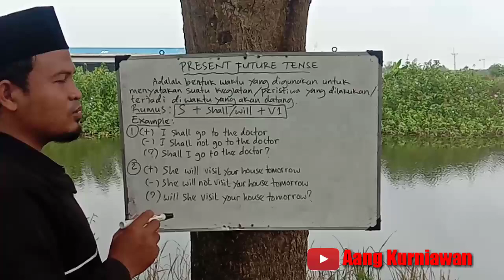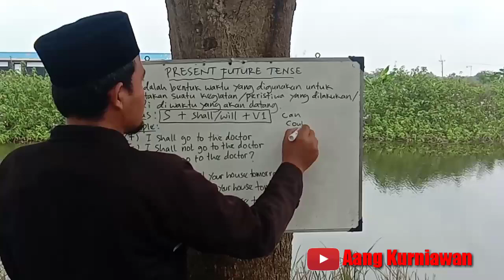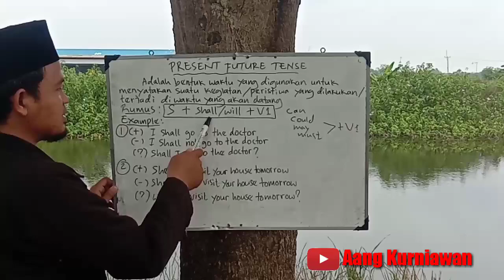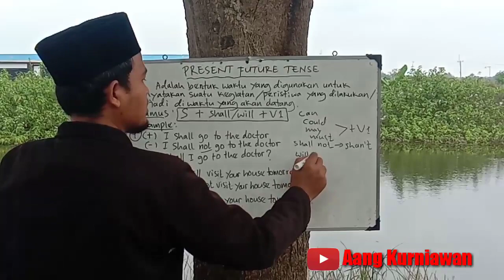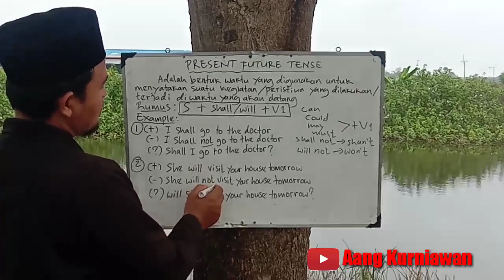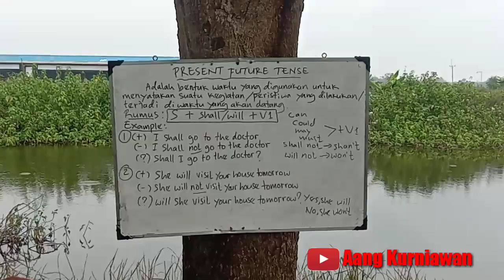Present Future Tense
Present Future Tense Adalah bentuk waktu yg digunakan untuk menyatakan suatu kegiatan/peristiwa yg akan dilakukan/terjadi di waktu yg akan datang.
Rumus : Subject + shall/will + Verb 1
Contoh :
(+) She will go to Indramayu tomorrow
( - ) She won't go to Indramayu tomorrow
(÷) Will she go to Indramayu tomorrow?